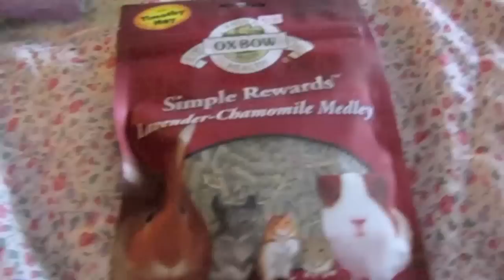BudgetBunny: 150+ Subscribers Contest Is Now Open!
Submit a video, photo slideshow or single photo of your small pet being silly for a chance to win an awesome prize! I am looking for anything your pet does 'naturally' (please don't put your pet in a dangerous situation because it looks cute or funny) that makes you laugh or smile! Some suggestions include rabbits binkying, zooming or doing the Bunny 500's, your guinea pig popcorning uncontrollably or perhaps an adorable trick you've taught your small pet!

The contest is open now until May 1st when judging will begin!

Please submit your entry as a video response by:
Clicking on the box where you would type a comment.
There will be an option to "post" your comment or to the left there will be an option to "post a video response".
Click on this option which will then allow you to post the video as a response.

If you don't upload your video this way I may not see it.